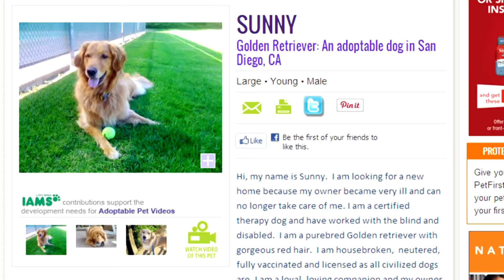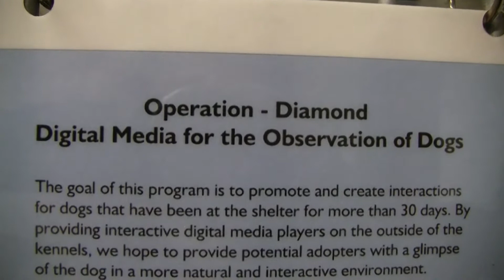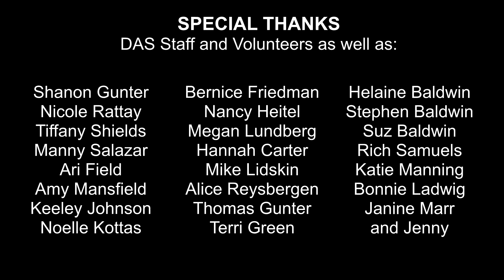The Shelter Spotlight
From 2012 to 2015 (and some token appearances in 2016) I regularly shot video at the County of San Diego Department of Animal Services's shelters in Bonita, Carlsbad, and San Diego. I was tired of seeing so much negativity surrounding the shelters, including those awful commercials that make you feel like you just bit down into a rusted screw. So I set out to make some change, entertain, and bring awareness to the shelter system. What we have here is a highlight reel of some of our most successful (and my personal favorite) projects including "You Scratch My Back, I Scratch Yours," "Thor Adopts a Dog," and "Catfish: A Dog's Tale." Don't ask for change; be the change.

To see all of the videos in their original form, visit the original Animal Services YouTube

SOUNDTRACK
***All songs used with expressed written consent***